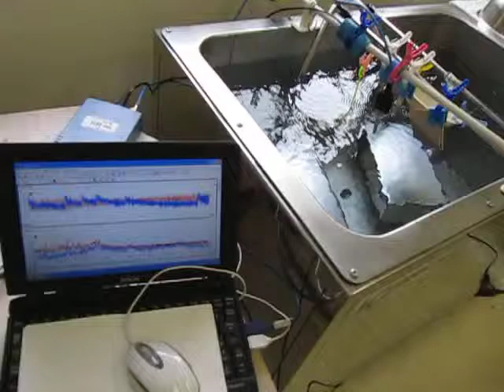超音波洗浄 Ultrasonic cleaning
１）超音波洗浄において「超音波」を有効に（制御）利用する技術
２）「洗浄システム」を検討・提案するためのシステム技術
３）音響特性を考慮した装置設計技術
４）キャビテーションと加速度の効果を制御する、液循環技術
５）弾性波動を利用した新しい洗浄（冶工具による）方法の技術
６）音響流と汚れの流れを調整する技術
７）水槽と振動子の表面改質技術
８）装置・洗浄物・治工具の設置技術

解析技術
１）多変量自己解析モデルによるフィードバック解析により

２）インパルス応答特性・自己相関の解析により

３）パワー寄与率の解析により

４）その他（表面弾性波の伝搬）の非線形（バイスペクトル）解析により